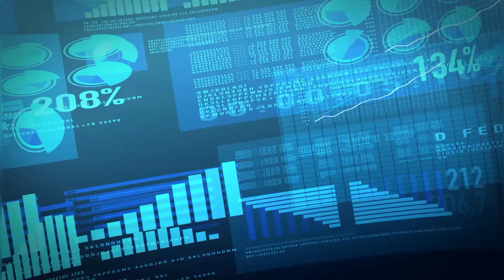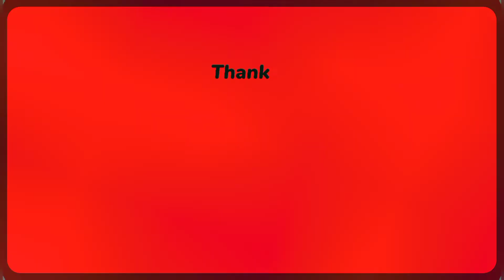ये हादसा नहीं मौत है | India Morbi Bridge Collapse LIVE | Morbi Breaking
1. morbi bridge collapse
2. bridge collapse in morbi
3. morbi cable bridge collapse
4. gujarat bridge collapse
5. bridge collapse
6. morbi bridge collapse update
7. morbi bridge
8. bridge collapse in morbi village
9. bridge collapse gujrat
10. gujarat cable bridge collapse
11. bridge collapse in gujarat
12. bridge collapsed
13. morbi bridge collapse 2022
14. morbi
15. morbi bridge collapse video
16. morbi bridge collapse today
17. bridge collapse in india
18. visuals of bridge collapse gujarat
19. cctv
20. morbi eyewitness
21. viral

NETRX7 (News Everafter The Right X 7)
Outbreaks the conventional news reading and brings to you the real face of every information at one click! Latest news from India and the world, politics and nation, entertainment, sports and science. Witness the panoramic vision of the state on every aspect you can think of!